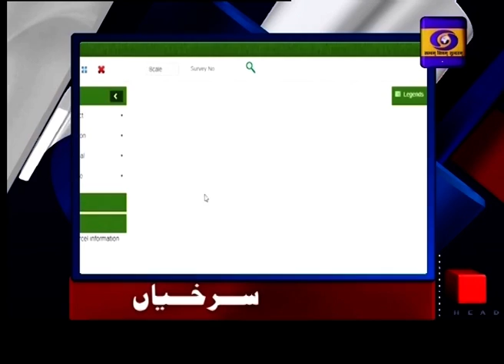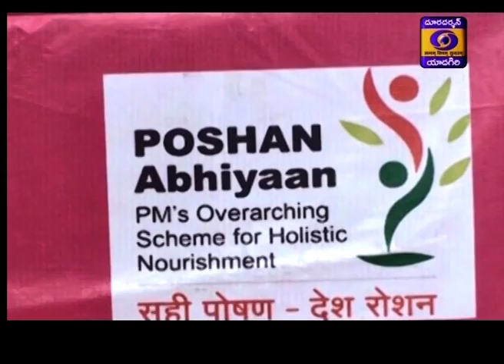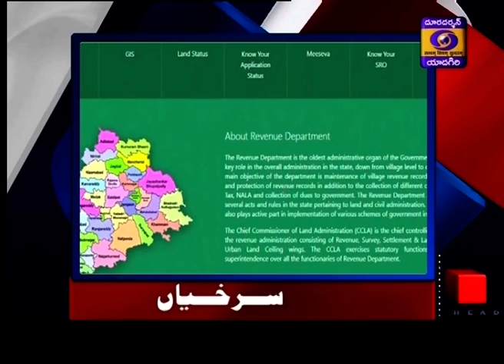Urdu News || Dt 22 09 2020 || 13:15 Hrs